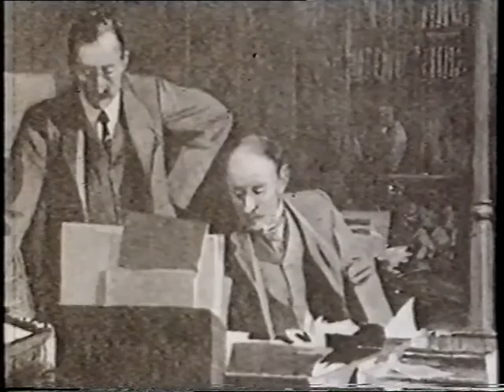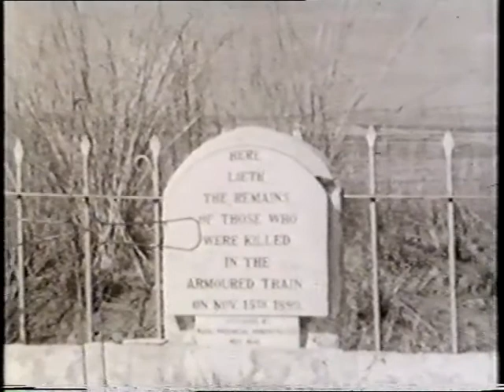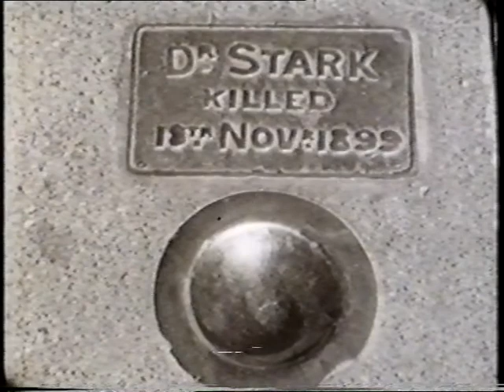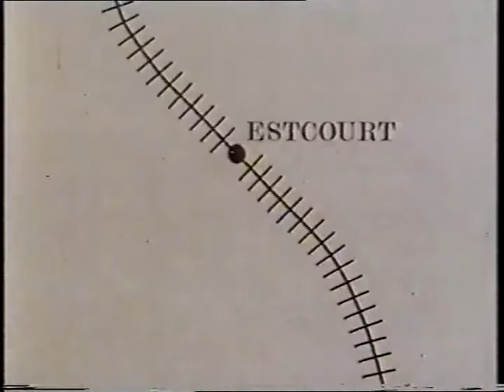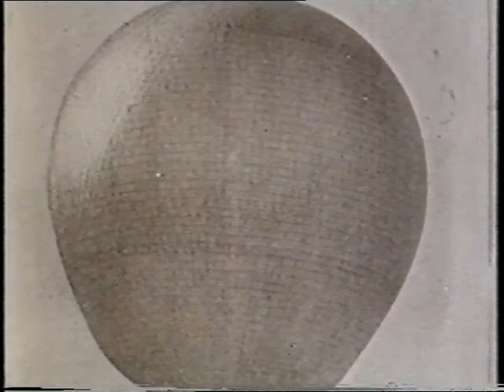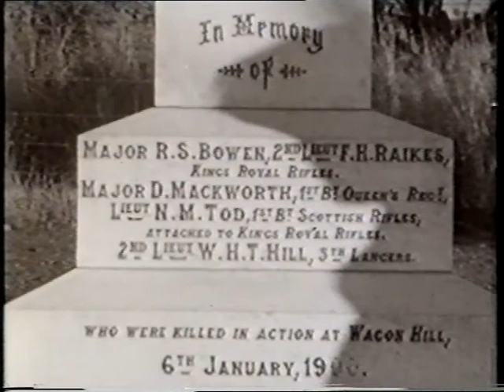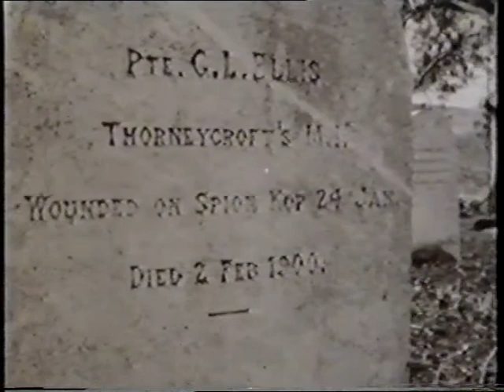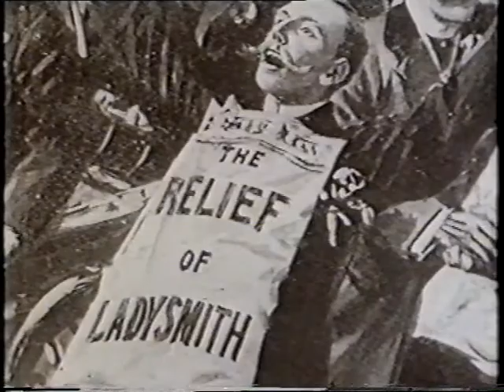Soldiers Of The Widow by Kenneth Griffith 1967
Actor and film-maker Kenneth Griffith's second ever documentary delivered something of a propaganda film for the humanity of the common man: savagely critical of imperialism and sympathetic towards the Boers, as well as the British private soldiers who were slaughtered there in their hundreds.
Apologies for the sound. It is a rare film and was rescued from a damaged VHS tape.